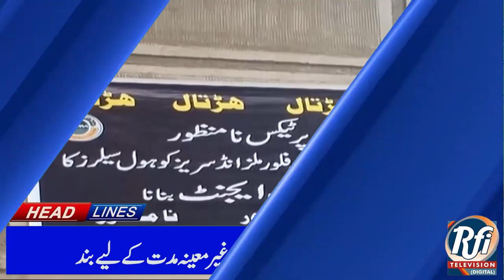Azerbaijan President arrives on two-day visit to Pakistan | URDU NEWS